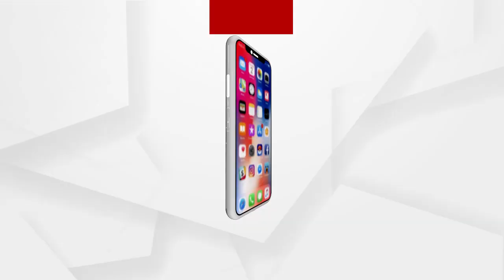ବିଜେପି ପ୍ରଭାରୀ ପୁରନ୍ଦେଶ୍ୱରୀଙ୍କ ସମୀକ୍ଷା ବୈଠକ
ପୁରନ୍ଦେଶ୍ୱରୀଙ୍କ ସମୀକ୍ଷା ବୈଠକ  I ତୃଣମୂଳ ସ୍ତରର କର୍ମୀଙ୍କ ସହ ରାଜ୍ୟ ପ୍ରଭାବରୀଙ୍କ ଆଲୋଚନା । ଦଳର ସାଙ୍ଗଠନିକ ସ୍ଥିତିକୁ ସୁଦୃଢ କରିବା ପାଇଁ ଏହି ବୈଠକରେ ଗୁରୁମନ୍ତ୍ର ଦେଉଛନ୍ତି ପୁରନ୍ଦେଶ୍ୱରୀ ।  4 ଟି ପର୍ଯ୍ୟାୟରେ ରାଜ୍ୟ ପ୍ରଭାରୀ ଡି ପୁରନ୍ଦେଶ୍ୱରୀଙ୍କ ବୈଠକ ଚାଲିବ ..
ଅଧିକ ଖବର ପାଇଁ ଡ଼ାଉନଲୋଡ କରନ୍ତୁ “Argus News” ଆପ୍